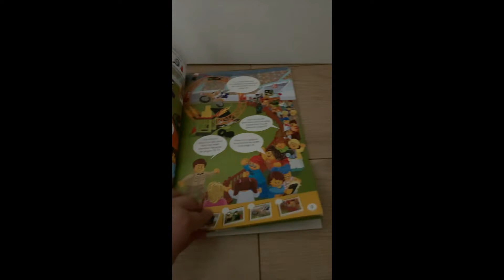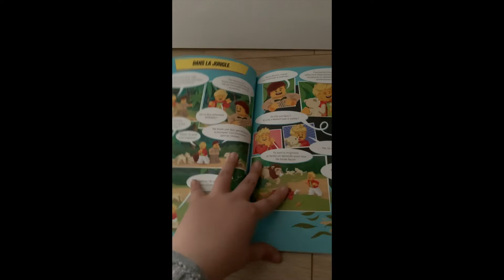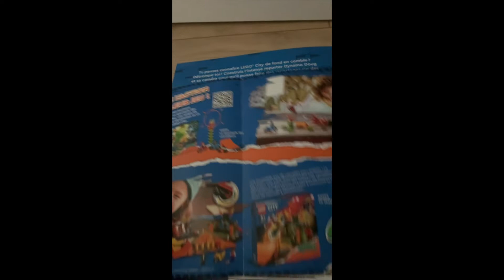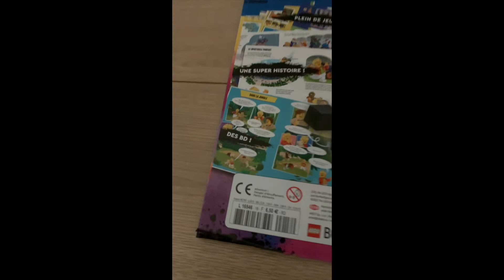Review du coin presse du livre d'activité Dynamo Doug !!!!!